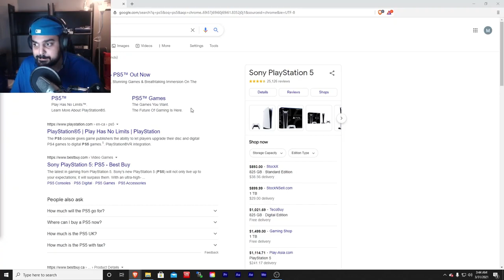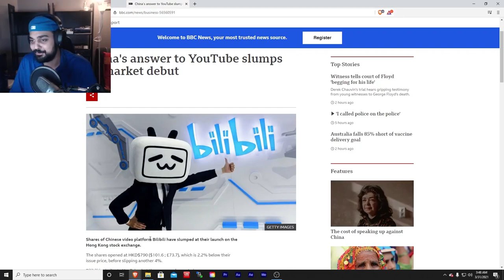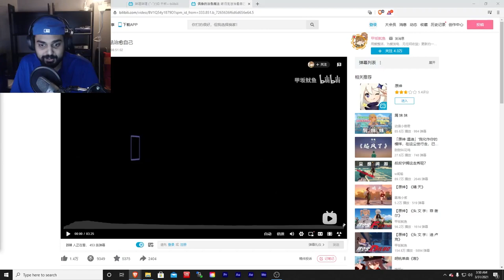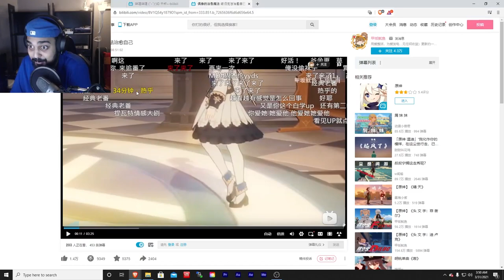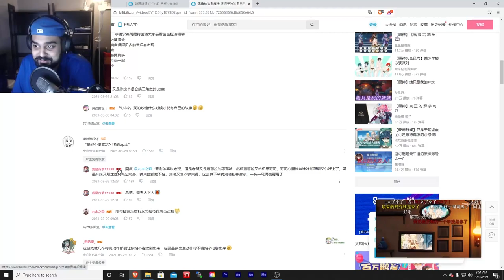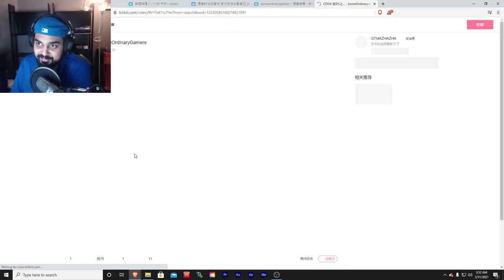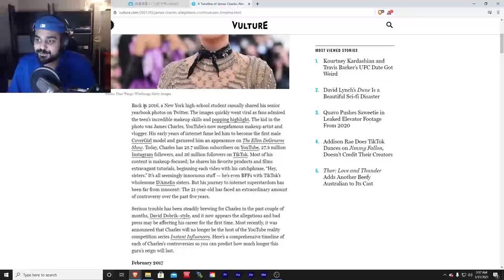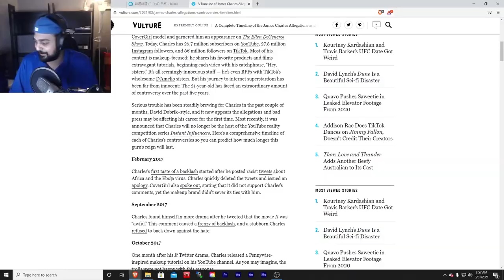I Love Ghost Videos and Internet Scams. | YouTube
Full Stream
Quality: Source
Date Streamed: 30/3/2021
Extra Notes: Sorry if blurry, messed up with the wrong encoding settings.
Clips playlist, It's not a consistent thing but I upload some clips here from streams sometimes
Original Description: